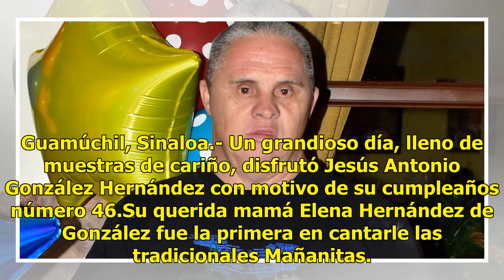Delicioso pastel para Chuyito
Guamúchil, Sinaloa.- Un grandioso día, lleno de muestras de cariño, disfrutó Jesús Antonio González Hernández con motivo de su cumpleaños número 46.Su querida mamá Elena Hernández de González fue la primera en cantarle las tradicionales Mañanitas. Por la tarde el cumpleañero fue consentido con una a...